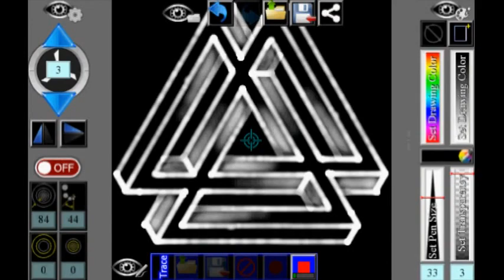NFinity Painter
Reflection mirrors and radial patterns mimic your brush strokes, making even the simplest of brush strokes transform into beautiful symmetry. (Think of patterns of a sunflower.) The Radial Scaling feature will amaze you as you draw spirals in all their glory. (Think of a Nautilus and its converging spiral.) There is an infinite combination of setups and options to customize your drawings.

Design an intricate Mandala as NFinity Painter handles all the geometry in the background. Sometimes you will just start drawing in order to see what artwork has just patiently been waiting your whole life to emerge and grace your sketchbook porfolio.

Become inspired as NFinity brings new perspective to your artistic creations!